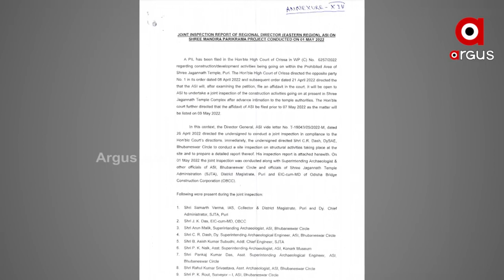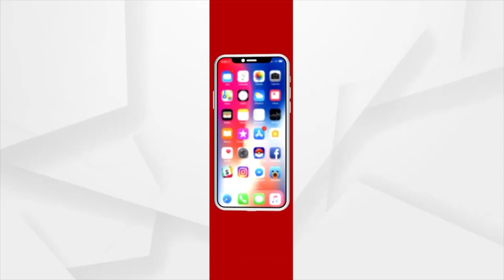ଶ୍ରୀଜଗନ୍ନାଥ ଐତିହ୍ୟ କରିଡର ବିବାଦ ମାମଲାରେ କାଠଗଡାରେ ରାଜ୍ୟ ସରକାର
ହାଇକୋର୍ଟରେ ଏଏସଆଇର ସତ୍ୟାପାଠ ପରେ ଆଜି ସରକାରଙ୍କୁ କଳାପାହାଡିଆ ମାନସିକତା ଛାଡିବାକୁ ପରାମର୍ଶ ଦେଇ ବର୍ଷିଛନ୍ତି ବିଜେପି ରାଷ୍ଟ୍ରୀୟ ମୁଖପାତ୍ର ସମ୍ବିତ ପାତ୍ର..କାହିଁକି ଡି ପିଆର ବାରମ୍ବାର ପରିବର୍ତ୍ତନ ହେଉଥିଲା ବୋଲି ପ୍ରଶ୍ନ କରି ସରକାରଙ୍କୁ କାଠଗଡାରେ ଠିଆ କରିଛନ୍ତି ସମ୍ବିତ